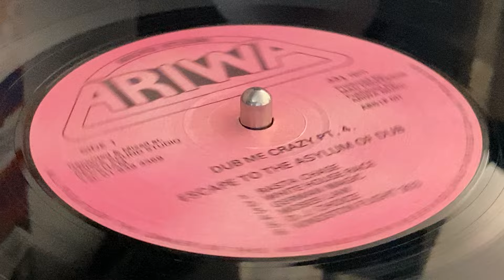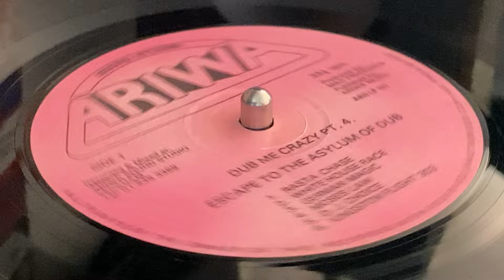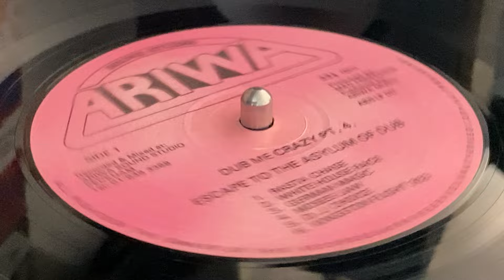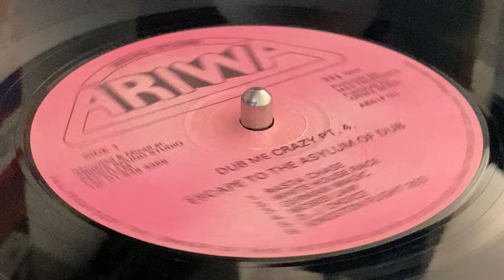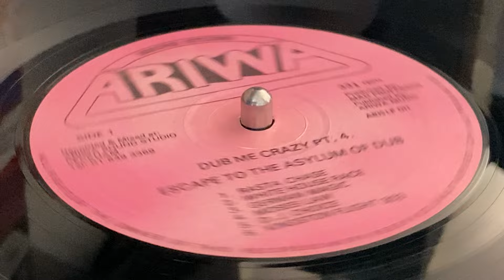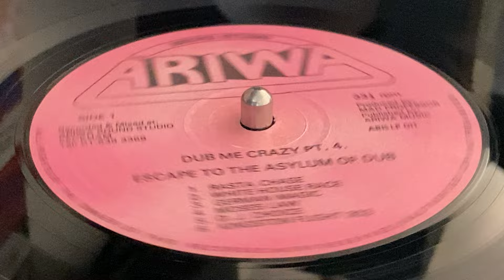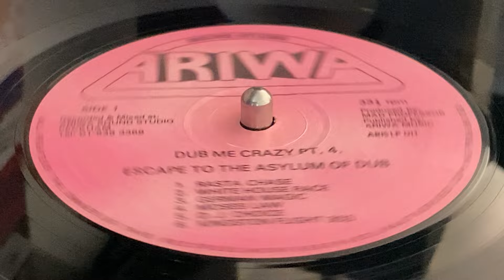MAD PROFESSOR ~ White House Race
Prod : Mad Professor ~ ARIWA SOUND STUDIO ~ LP (Dub Me Crazy Part 4 - Escape To The Asylum Of Dub, Track A2) ~ Repress, P.R. Ltd. Pressing ~ UK ~ Originally Released : 1983 ~ Rec & Mix : Ariwa Studios ~ Press : P.R. Records Limited ~
Bass : Mad Professor, Michael Gayle
Drums : Bernard Cumberbatch, Preacher, Terry Crooks
Horns : Tabanko & Roger
Melodica – Michael Mitchell
Percussion : Mad Professor
Piano : Drumtan Ward, Sgt. Pepper
Synthesizer : Errol Reid
Vocals : Derrick Cross, Ranking Ann, Sandra Cross, Shani Benjamin, Sister Audrey ~ Artwork : Michael McDermott, Tony McDermott ~